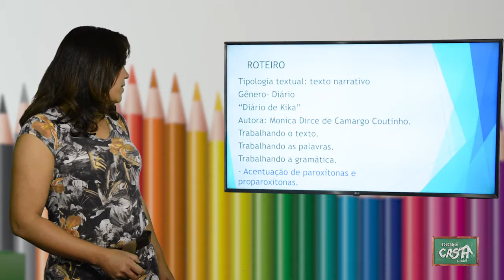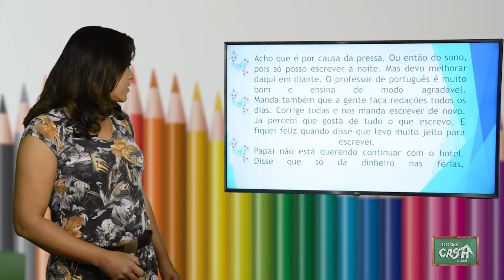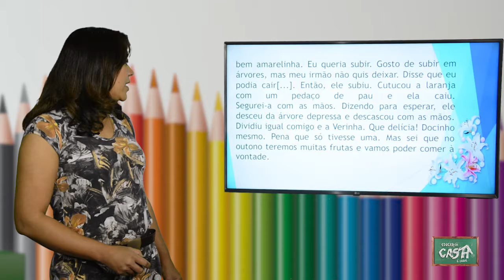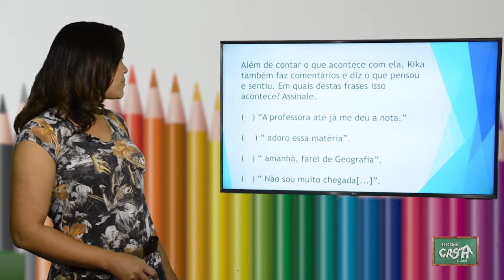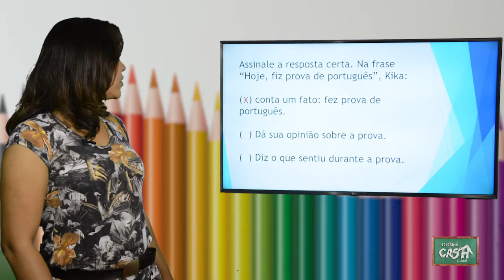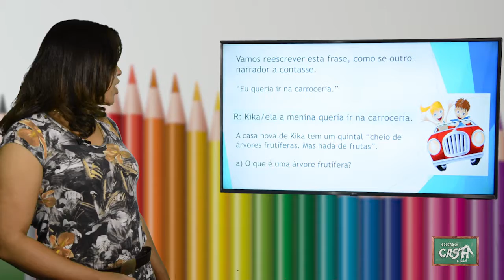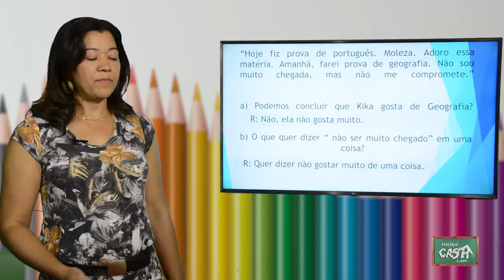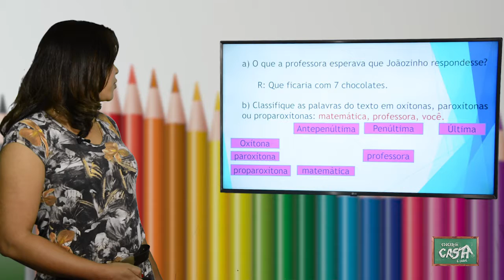4º ANO - I TRIMESTRE - PORTUGUÊS - AULA 3 - DIÁRIO/ ACENTUAÇÃO/ L E LH/ PALAVRAS COM Z (PARTE 1)